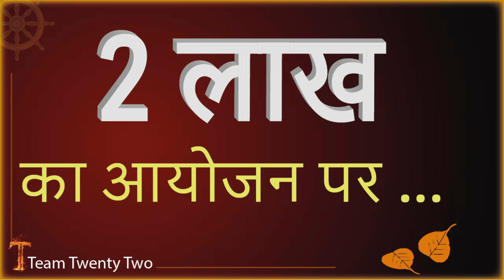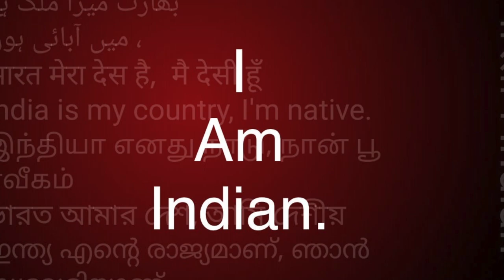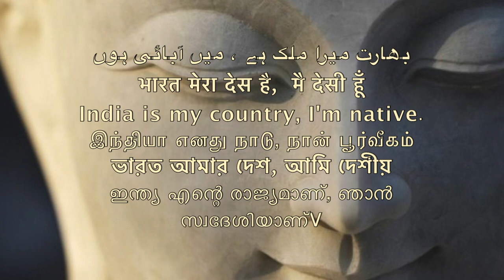2 लाख का आयोजन पर सब बेकार यदि आपने ये नही जाना /Sudhir Raj Singh/WE THE PEOPLE